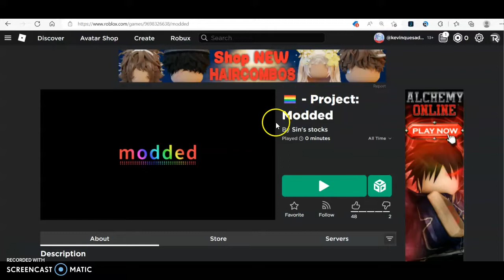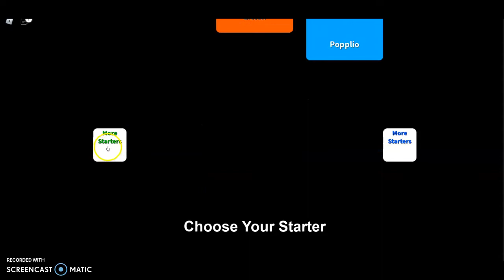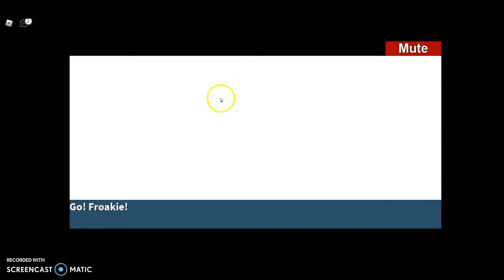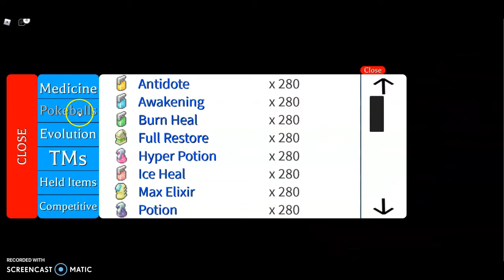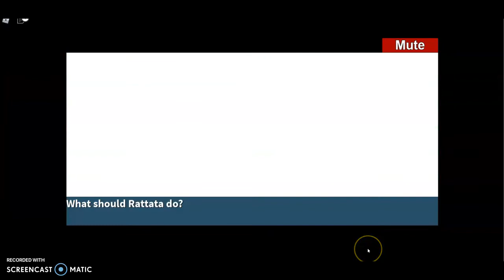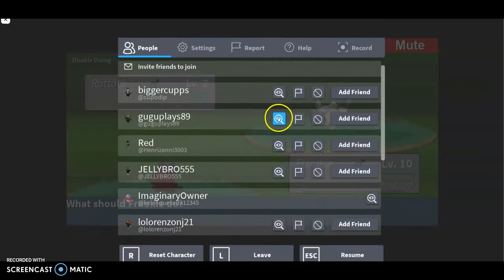Project: Modded Part 1